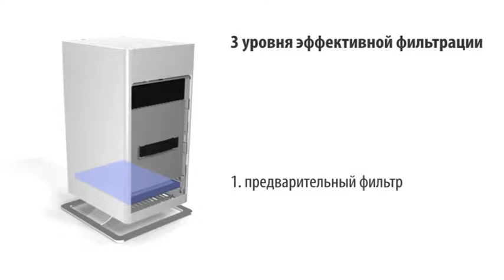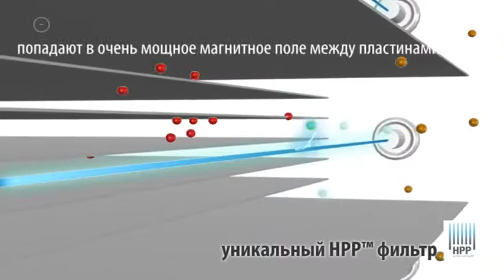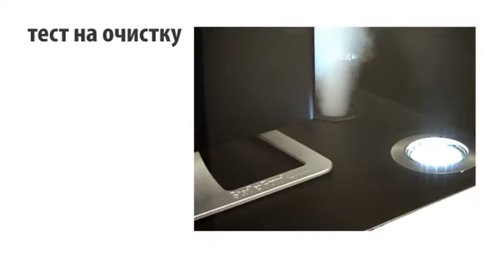Обзор очистителя воздуха Stadler Form Viktor